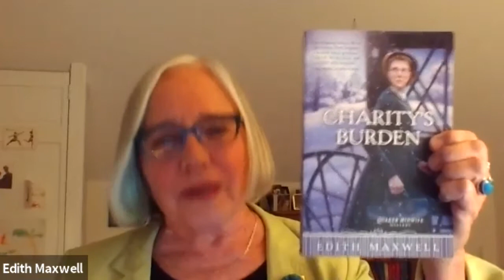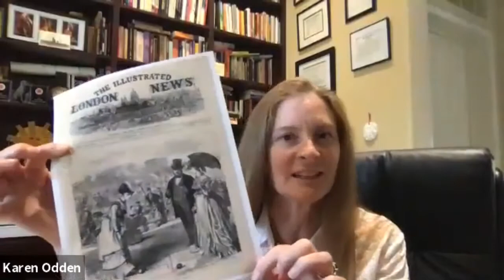Long Ago and Far Away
What additional factors come into play when writing the historical mystery—manners, language, mores?

Sarah Burr (M), Karen Odden, Kim Taylor Blakemore, Richard Koreto, Edith Maxwell, Dianne Freeman